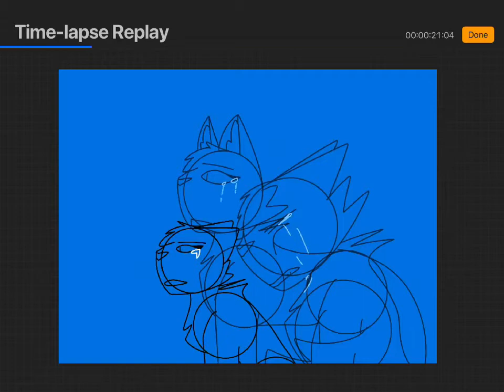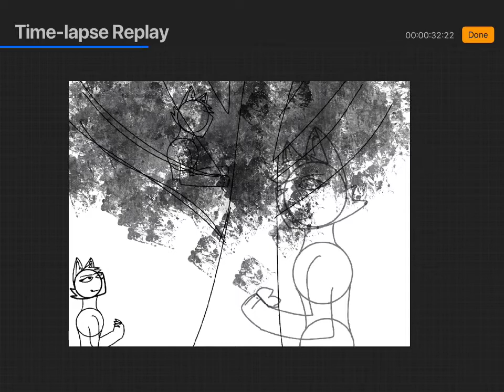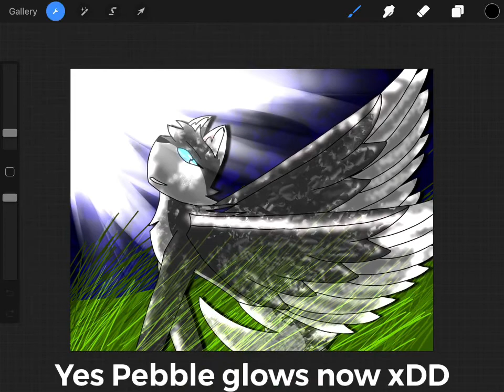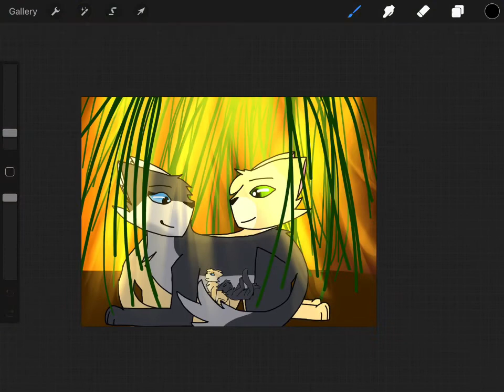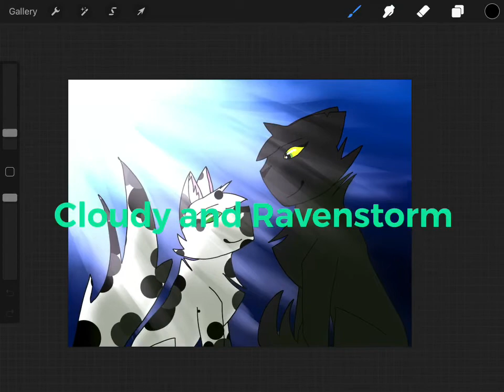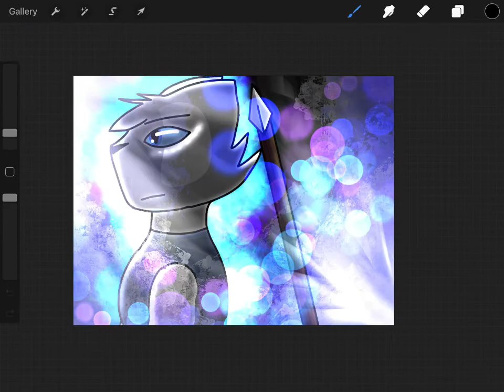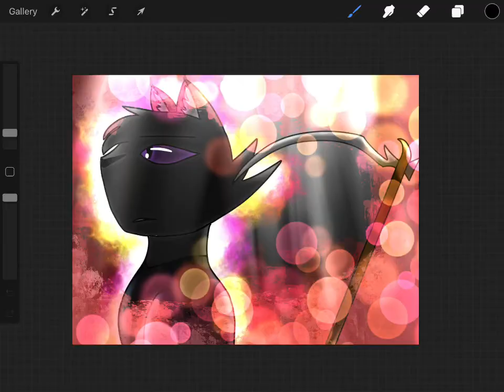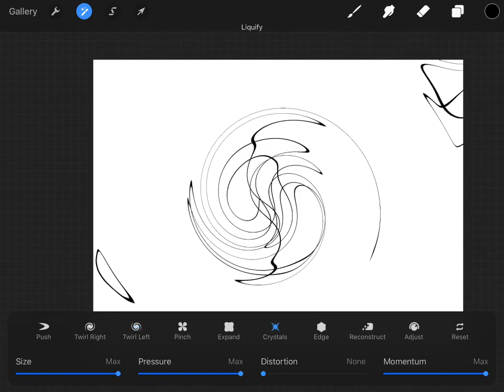Just some drawings uwu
*TIRED SIGH*

This was a huge pain to edit ;-;

Anyway-

Yes I will explain the dream I had-

(!!There are gory details and emotional stuff!!)

So basically I was sleeping peacefully and then there was a blood red image. I was kinda scared not knowing what I was gonna see.

(I’m gonna write it as if it’s a book :3)

It was moonhigh. The moon had a reddish tone and there was a grey she-cat. She lay down, breathing shallowly, and in blood. A lighter grey tomcat came along with a black she-cat, a white cat with grey and black spots, and another tom who was a dark grey. “Pebbleshine!” the light grey tom called. (For some reason he was calling her PebbleSHINE 🤷🏻‍♀️). He rushed to her and covered her with his wings and tail. Her breathing was slow and shallow. “Are you okay?” he asked. “...never been better..” “We can get you back to your cave,” the black she-cat meowed. “. I’m okay here..I won’t make it anyway...” “WHAT ARE YOU SAYING?!!!” the spotted white cat mewed tearfully. “You can make it, Pebble,” the light grey leader encourages. “Don’t go. Please.” The wound on her neck bled as she breathed. “For us..” the black she-cat pleaded. “I wish..but StarClan is waiting..” “You can’t!! Don’t leave-“ Tears went down his face, and the black she-cat sat down near Pebbleshine’s head. “Walterstar, Ravenstorm, Cloudypaw, know that StarClan...will light your paths...” She purred, one last time, and she closed her eyes and then her head thuds, and one more splutter of blood came from her mouth. “NO!!!” Walterstar caterwauled. Ravenstorm yowled in pain and Cloudypaw kept on nudging Pebbleshine.

Ok I nearly cried while writing this. ToT

There’s still one more part.

Later that night, a starry cat set her paws on the ground, and Walterstar woke up. The light grey tom stood up immediately. “Pebble?” She nodded in tears, and he came up to her. “I told you not to leave us.” “I know, but I had to.” She touched her nose to his head, her glowing pelt soaked in stars. “Also, I see you haven’t buried me yet...” “I don’t know where to.”

Basically she tells him to bury her at some place with a big tree (sounds a lil weird but that’s what I saw in the dream 🤷🏻‍♀️). And then-

Walterstar’s eyes opened. He was sleeping, and he saw Pineleaf, Flamewing, and Pebblebreeze cuddled together, then Pebblebreeze woke up. “Morning,” she mewed, and stretched, and Walterstar just sighed in response. “You look like you haven’t slept the whole night. Are you okay?” “I’m fine.”

That’s it...that’s all I remember...and I did tell this to my friends and they nearly cried TwT

Remember I said that Pebble’s mate was Sandyfur? Yeah so-

He’s in the Dark Forest. He did terrible stuff (Idrk what XD but TERRIBLE).

He killed Pebble’s kits (he made it look like a badger did it), he was mates with another she-cat, Flamewing, and he never loved Pebble. She was furious after she found out, and hated both Flamewing and Sandyfur. I mean- she still thinks of Flamewing as a sister but she still doesn’t like her.

And yeah.

Now let’s get to my WoF oc Midnight. She’s a SeaWong, NightWong, and SilkWong hybrid uwuz. She has the luminous spots and a tail which she can make waves, and can see in the dark (traits that a SeaWong has), starry wings, and future-telling powers (like a NightWong), and can tell the weather and is beautiful (like a SilkWong (I mean, they say that SilkWongs are the prettiest tribe XD))

And that’s it! These are just some drawings that I though I’ll show ya’ll uwu